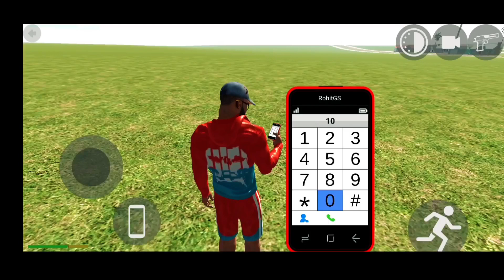Train And BMW Cheat Code| Indian Bikes Driving 3D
police Car Cheat Code Indian bikes Driving

all new cheat codes of indian bikes driving 3d,
aeroplane cheat code in indian bikes driving 3d,
all new cheats of indian bikes driving 3d,
indian bike and car driving 3d all cheat codes,
how to add friends in indian bikes driving 3d,
indian bikes and cars driving 3d,
indian bikes driving 3d all cheat codes in tamil,
boy and girl cheat codes in indian bikes driving 3d,
bug fix in indian bikes driving 3d,
bike stunts in indian bikes driving 3d,
bikes indian bikes driving 3d,
bolero cheat code in indian bikes driving 3d,
how to get tron bike in indian bikes driving 3d,
how to buy house in indian bikes driving 3d,
how to get bugatti in indian bikes driving 3d,
cheat codes for boat in indian bikes driving 3d,
indian bike driving code,
indian bikes driving car